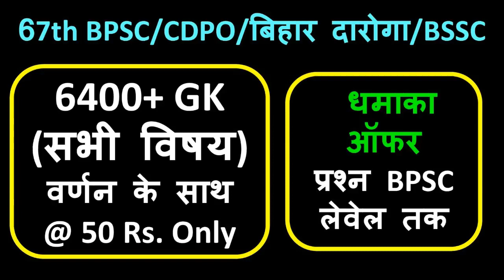पढ़ाई ना करने के 100 बहाने। Korona maar dega ? Par Berojgari .....Motivational Video from NewAgeGuru.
6400 GK With Description PDF खरीदने का लिंक--
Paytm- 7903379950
6400+ GK With Description PDF - ₹50